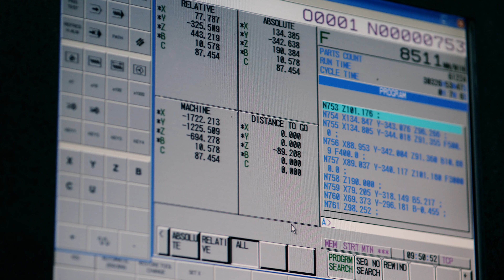Total Machining Solutions | Brand Video | Blueprint Film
Total Machining Solutions approached us last year, in need of a short video to capture and engage viewers while showing the process, quality and scale of their productions. We created a brand film, with a focus on machinery and process, to highlight their work and take viewers behind the scenes of what goes into every one of their products.

Blueprint Film is an award-winning, London-based video production company specialising in branded video content, documentary film and digital marketing campaigns. We deliver fresh and engaging video productions, with clients ranging from global brands to social enterprises.